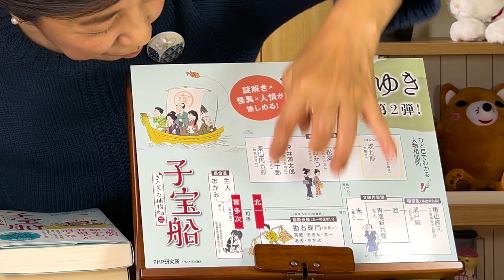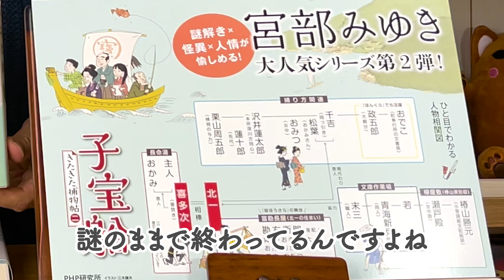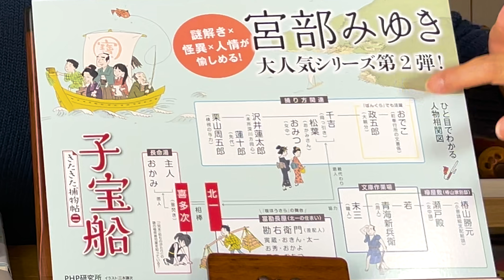大好きな宮部みゆきさんの最新刊『きたきた捕物帖二 子宝船』をご紹介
宮部みゆきさんの本は前々から大好きで、こちらの『きたきた捕物帖一』もこちらよしよし。でご紹介させていただきました。が、それを見てくださった出版社の宮部さんご担当者から、是非、宮部さんと対談を。というお話をくださいました。
喜んで‼と行ってまいりました。

その対談の模様は『月刊PHP』8月発売号に載っておりますので、そちらもお楽しみに。
まずはこちらの『子宝船』をご紹介させていただきます。